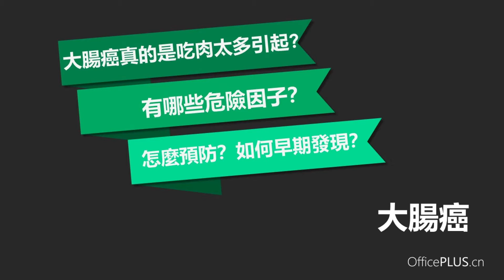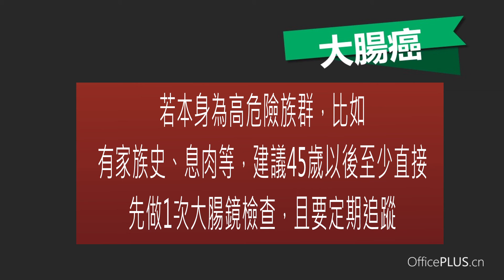等到排便習慣改變才警覺 大腸癌恐已第二期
大腸癌真的是吃肉太多引起?還有哪些危險因子?該怎麼預防與早期發現?你還在以為排便習慣改變這觀察仍是初期嗎?